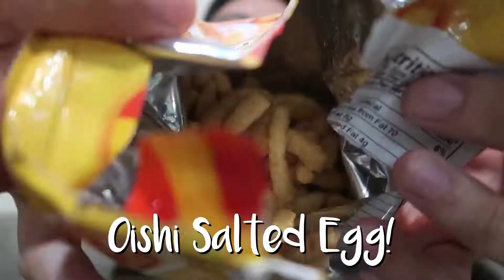OISHI SALTED EGG TASTE TEST | OREO RED VELVET } DOG MUKBANG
Is the New Oishi Salted Egg and Oreo Red Velvet Cookies Delicious? Joining in my Taste Test and Mukbang is my Cute dog Yogi!

P.S. Made this mukbang video before in remembrance of my dog Yogi. He passed away yesterday. Hope there are a lot of treats for him in Heaven!

P.S. Do you have a content idea/challenge you want to see/Ask me some Questions!!  (Include your social media accts)